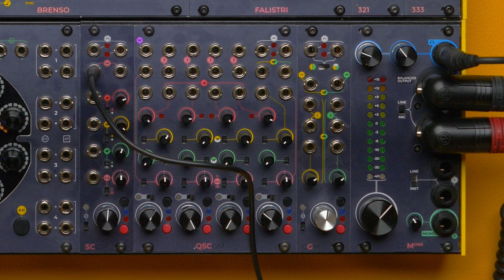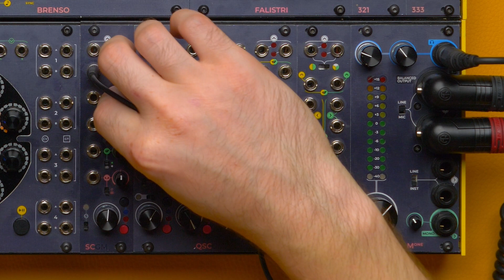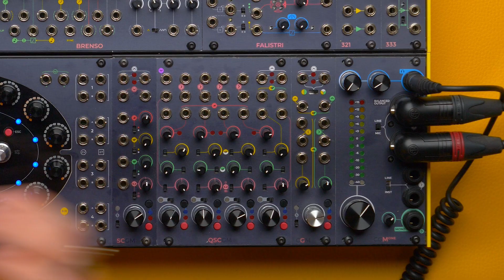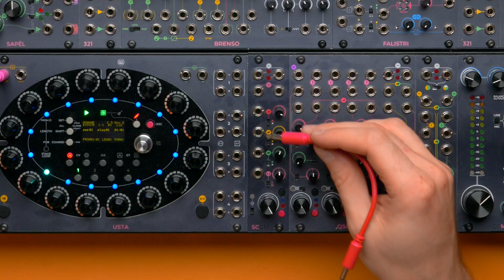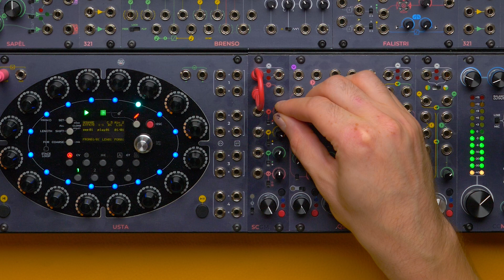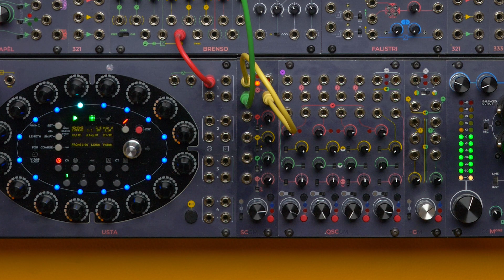The wonderful world of gain staging, or: how to balance your Eurorack signals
Today we'll introduce the topic of gain staging because yes. We'll explore the concepts of gain versus volume, headroom, and saturation. We'll also do some examples, like how to interface a modular synth with guitar pedals and how to interface a guitar with a modular synthesizer. At the end, a bonus tip on saturation.

00:00 Introduction: unity gain, saturation, gain, volume
03:11 Example 1: modular synthesizer through guitar pedals
05:36 Example 2: guitar through modular synthesizer
06:57 What is headroom? A demonstration with the Frap Tools CGM Eurorack mixer
13:13 Headroom and saturation when mixing multiple sources
15:53 "Wrong" mixing: feedback and no-input mixing board (bonus tips)